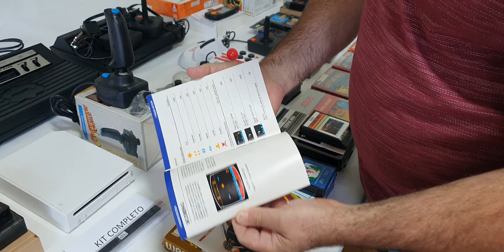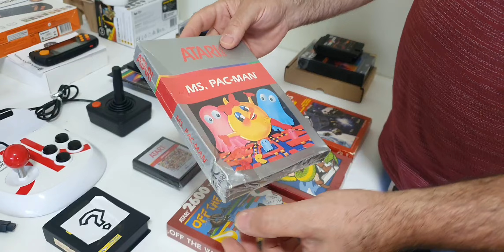Multi-Leilao #190 - Espacial TOP consoles e TOP games raros ( leia descrição )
Multi-Leilao uma dinâmica diferente Muito mais simples que possa imaginar, sucesso com aproximadamente 13.500 itens já distribuídos, entre no link do grupo que explico como funciona.

Data Multi-Leilao: 01/02/23

* Todos consoles nao acompanham acessorios, como está na foto e video*

- Console SEGA CDX (no estado)
- Console Atari 2600 Woody americano (revisado)
- Console Dactar (revisado)
- Console Polyvox 2600S com 2 controles (revisado)
- Console Wii
- Controle Wii
- Console Flashback portatil
- Console Flashback TV sem fio
- Cartucho jogo surpresa (dicas no video)
- iPlay Duo (Unocart multi-cart com Wi-Fi)
- iPlay SD Cart Odyssey
- iPlay The Voice Odyssey
- Controle Arcade para Atari 2600
- Kit Chip Tia, Riot e processador de Atari 2600
- Jogos de consoles variados
- Jogos NiB e CiB (Caixa completa e/ou lacrados)
- Controles / Joysticks revisados
- Muiiito mais, veja o video completo
- Fique atento que tem coisas bem raras ai...

* Todos testados, vejam video para detalhes, NÃO tem garantia os itens do multi-leilao.

- Os lances são apenas para definir a ordem de escolha, quem ofertou maior valor, escolhe primeiro, segundo maior valor é o próximo a escolher, até o final.
- Normal ter duvidas como funciona, entre no link abaixo q passo mais detalhes

Faça comentários e perguntas aqui no YouTube que responderei a todos

*ALERTA!* : ISSO VICIA (Mais é do bem)

Vendas de itens no Mercado Livre (direto comigo tem 20% desconto no Pix)